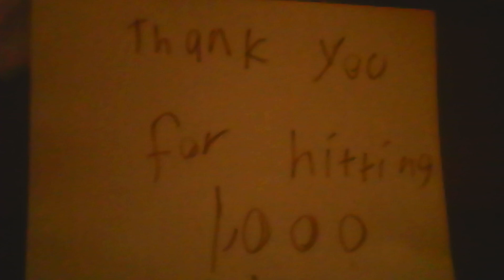Thank you getting 1000 vews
old country